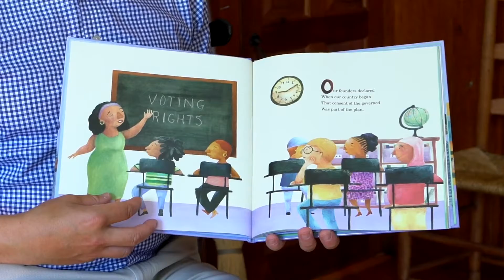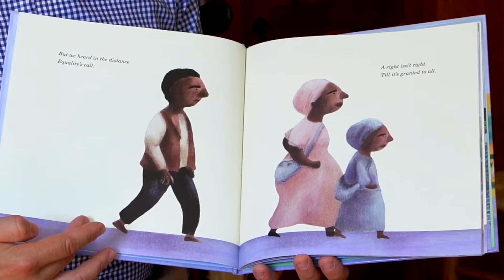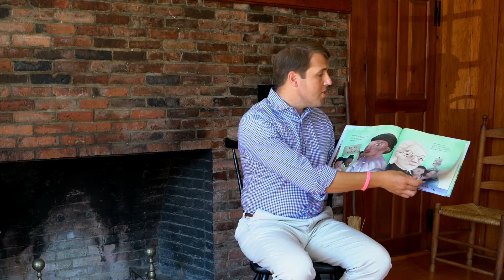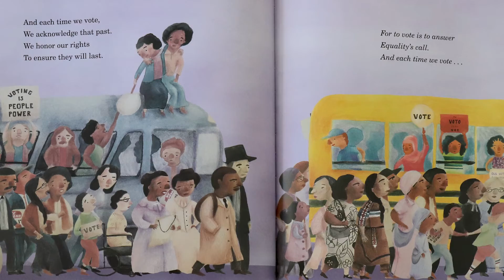Revolutionary Story Time: Equality's Call Read by Congressman Chris Pappas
With November 2nd being election day, we couldn't help but share this important story of voter expansion in the United States.

For this Revolutionary Story Time were were joined by Congressman Chris Pappas.